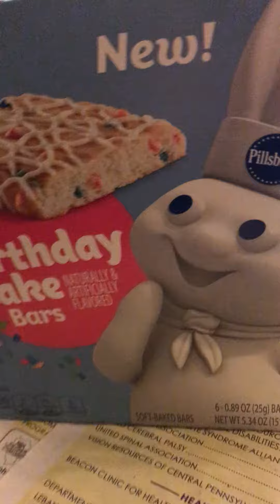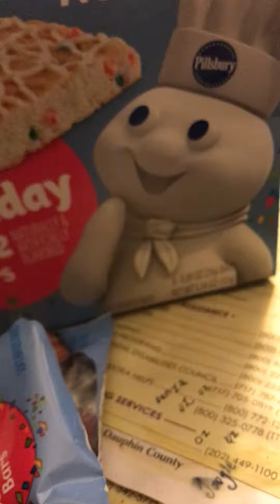poke my belly LOL 😂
me messing around